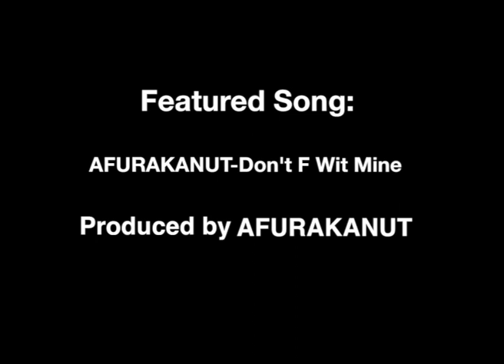Soul Train-Papa Was A Rolling Stone (Video Remake by AFURAKANUT)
FEATURED SONG:
Written, Produced, Performed, & Engineered by Devon AFURAKANUT Blair.